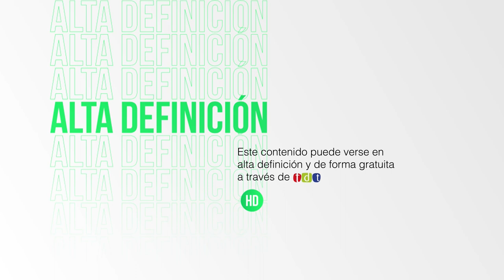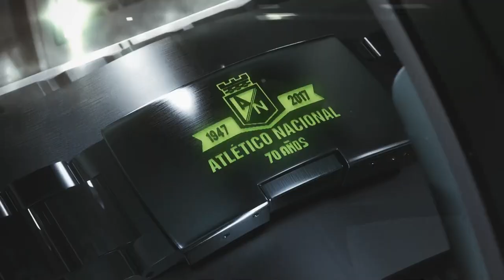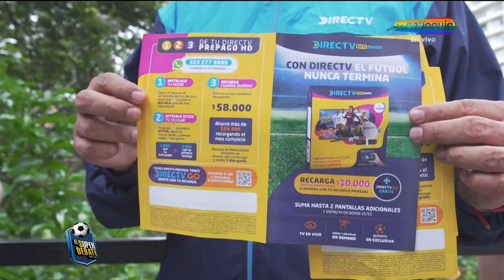EL SÚPER DEBATE 4 DE JULIO DE 2021